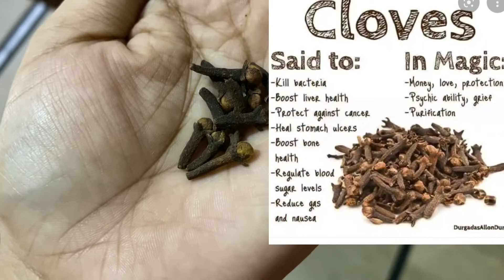How To Grow Your Eyebrows & Eyelashes| Best Results of 7 Days| Clove Powder| Remedy 4 Naturally Grow